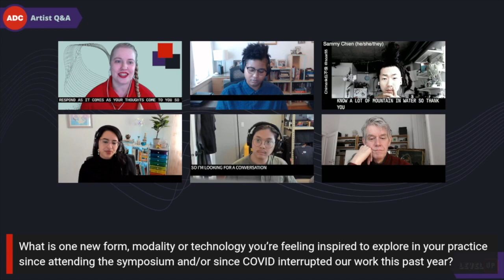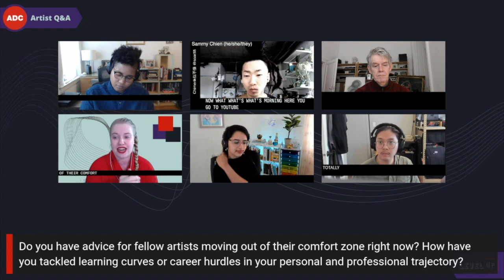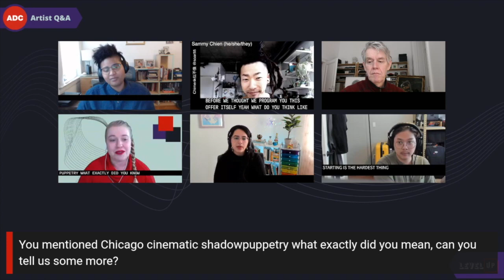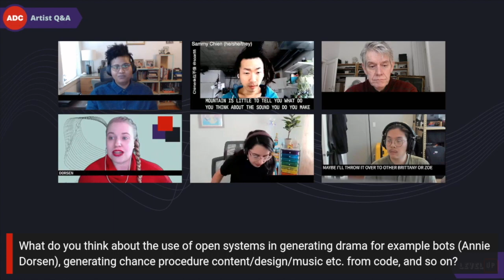Level Up - Symposium Artists Q and A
Symposium Artists Q and A

PANEL DISCUSSION

February 15th, 2021 at 11am PST/ 2pm EST

Have any lingering digital questions?  Want to talk about things you've seen over the past four weeks?  Are you a student who wants to know more about the industry? This final piece of programming is an open Q&A session with artists and creators Brittany Bland, Sammy Chien, Mark Coniglio, Milton Lim, and Zoe Sandoval, all whom have presented  in the symposium.